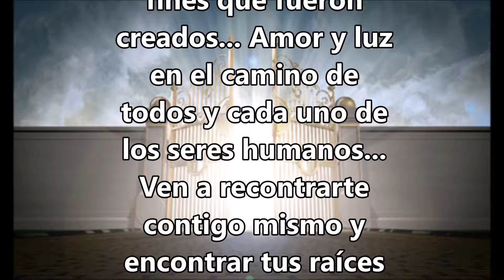5Meo-DMT y la Medicina del Sapito. Próximas Fechas para la Ceremonia y comulgación.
Ven a conocer la experiencia más increible y maravillosa  jamás nunca sentida para la apertura de consciencia y así, despertar de un mundo de problemas y unirse a la mágia de la espiritualidad y el amor.